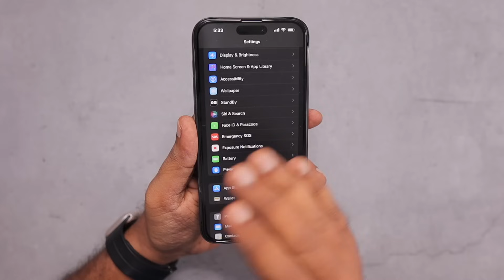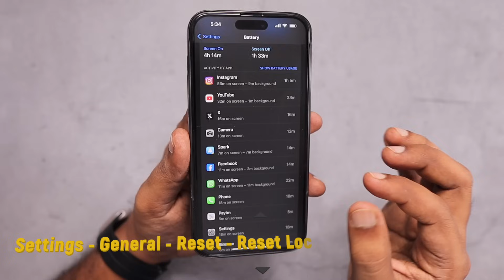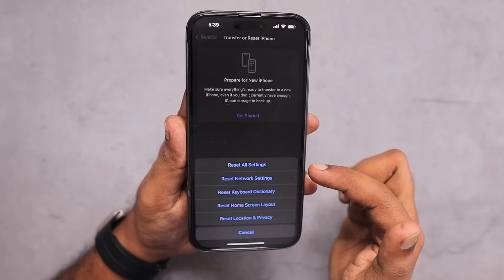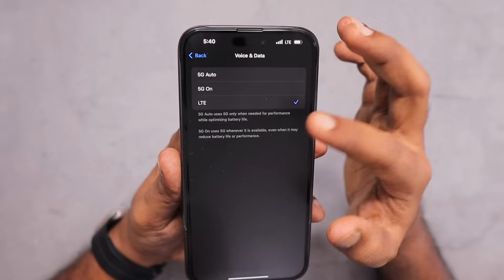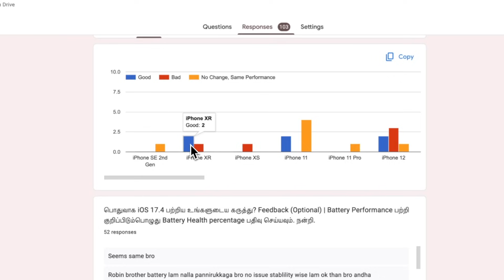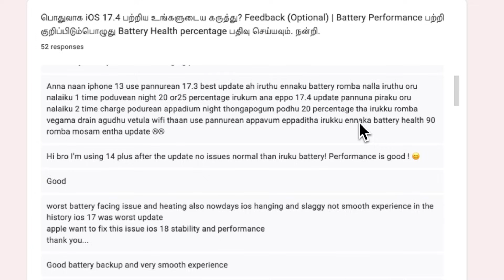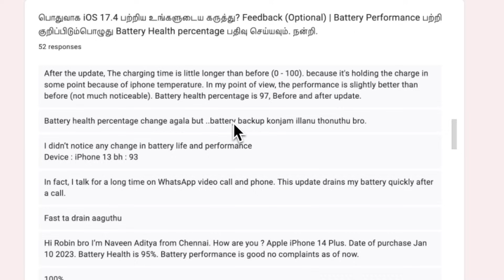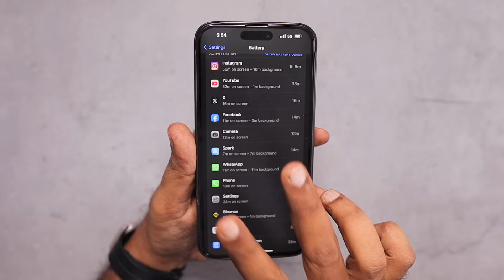iOS 17.4 Follow Up 🔥 Battery Drain & User Feedback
Apple released iOS 17.4 a week ago. iOS 17.4 Performance, Battery Drain, Overheating, Battery Health Reduce and Sharing my suggestions in this episode. Should you update?.

Don't Buy iPad Pro Now 🛑 iPhone SE 4 Release Delayed

Timeline:
0:40 - iOS 17.4 Battery Performance
2:16 - Battery Health Reduce
3:42 - iPhone Over heating Problem
5:33 - iOS 17.4 Fast Battery Drain
7:17 - Users Feedback and Comments
13:50 - Conclusion & Should You Update?